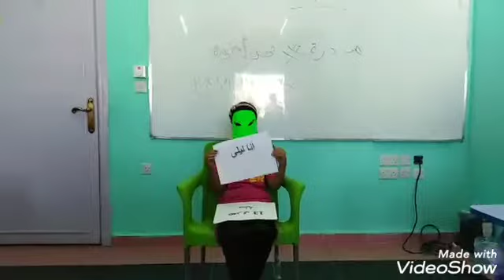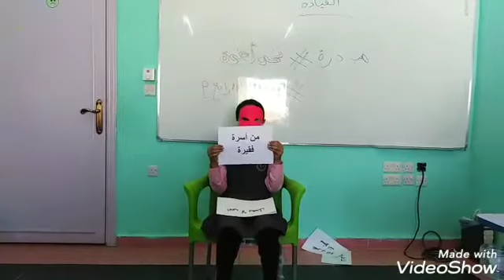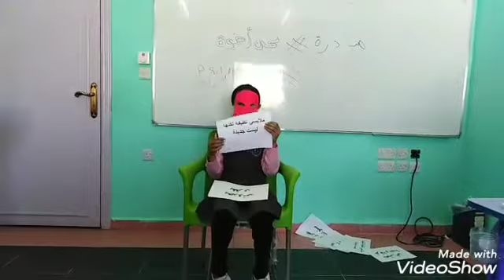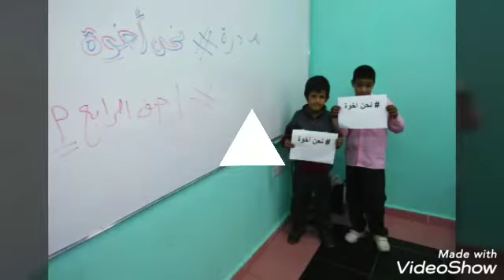مبادرة ( نحن إخوة)